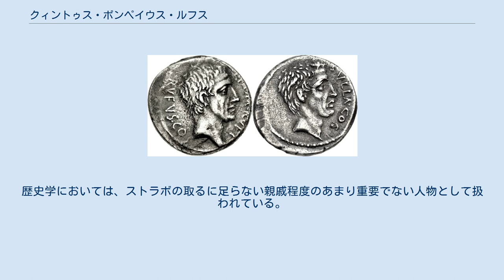クィントゥス・ポンペイウス・ルフス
クィントゥス・ポンペイウス・ルフス（ラテン語: Quintus Pompeius Rufus、- 紀元前88年）は紀元前2世紀後期・紀元前1世紀初期の共和政ローマの政治家・軍人。
 ルフスはプレブス（平民）であるポンペイウス氏族の出身。
氏族は紀元前2世紀になって歴史に登場してくる。
ポンペイウスという名前はカンパニアの都市ポンペイと語源は同じであることは明らかであるが、ポンペイウス氏族とヴェスヴィオ火山の噴火で地中に埋もれた都市との関係は不明である。
 氏族最初の執政官はクィントゥス・ポンペイウスで、紀元前141年のことである。
キケロによれば、ポンペイウス家は「取るに足らない、あまり知られていない家系」で、彼のキャリアにおいて先祖の功績に頼ることができなかった。
彼の父親がフルート奏者だったという噂さえある。
従って、典型的なノウス・ホモ（父祖に高位の公職者を持たず、執政官に就任した者）である。
 カピトリヌスのファスティによれば、ルフスの父のプラエノーメン（第一名、個人名）はクィントゥス、祖父はアウルスである。
このため、紀元前141年の執政官クィントゥスがルフスの父親である可能性がある。
両者の間には大きな年齢差があるが、父クィントゥスは晩婚であったことが分かっている。
両者が親子であるとすれば、ルフスには妹がおり、その息子が「クァエストル（財務官）で死んだ」ガイウス・シキニウスである。
紀元前102年の護民官アウルス・ポンペイウスは親戚かもしれない。
 遠い親戚には、紀元前89年の執政官グナエウス・ポンペイウス・ストラボがおり、その息子がガイウス・ユリウス・カエサルおよびマルクス・リキニウス・クラッススと第一回三頭政治を行ったグナエウス・ポンペイウス・マグヌスである。
 ルフスが最初に記録に登場するのは紀元前100年末のことである。
この頃ローマ内部の政治対立は際立っており、元老院とエクィテス（騎士階級）は団結して、ポプラレス（民衆派）の護民官ルキウス・アップレイウス・サトゥルニヌスに対抗していた。
結果、サトゥルニヌスは反乱を起こし、12月10日に殺害される。
オロシウスによれば、護民官カトおよびポンペイウスが、サトゥルニヌスによってローマから追放されていたクィントゥス・カエキリウス・メテッルス・ヌミディクスの追放を解除する法案を提出した。
オロシウスはこの二人のプラエノーメン（第一名、個人名）を挙げていないが、現代の研究者はポンペイウスの方はルフスに間違いないと考えている。
また、両者は護民官であったと示唆される。
 二人の護民官の提案は、多くの元老院議員から支持を受けたが、もう一人の護民官プブリウス・フリウスが強硬に反対したために実現しなかった。
プルタルコスもオロシウスも、フリウスの背後には、反カエキリウス・メテッルス家のガイウス・マリウス（大マリウス）がいたとしている。
最終的にはヌミディクスはローマに戻ることができた。
ヌミディクスの帰還を提案したことから、ルフスはオプティマテス（門閥派）とみなすことができる。
 紀元前91年、ルフスはプラエトルに就任するが、最も位が高いとされるプラエトル・ウルバヌス（首都担当法務官）を務めた。
現代の研究者は、ルフスが護民官マルクス・リウィウス・ドルススの改革を支持していたと考えている。
ドルススもルフスと同じく門閥派に属しており、騎士階級の権力強化に元老院に代わって対抗するものであったと思われる。
当時権力濫用に関する法廷は、騎士階級が支配しており、プブリウス・ルティリウス・ルフスに冤罪を着せてローマから追放し、さらには元老院筆頭であるスカウルスに対する攻撃も行っていた。
これに対してドルススは著名な元老院議員からの支援を受けていた。
スカウルスのほか、当時最高の弁論家とされたルキウス・リキニウス・クラッスス（紀元前95年執政官）、クィントゥス・ムキウス・スカエウォラ・ポンティフェクス（紀元前95年執政官）、さらにマルクス・アントニウス・オラトル（紀元前99年執政官）、さらにドルススを支持した若い政治家にはガイウス・ユリウス・カエサル・ストラボ・ウォピスクス（紀元前90年上級按察官）、プブリウス・スルキピウス（紀元前88年護民官、ルフスとは非常に親しかった）、ガイウス・アウレリウス・コッタ（紀元前75年執政官）、ルキウス・ムンミウス（紀元前9...